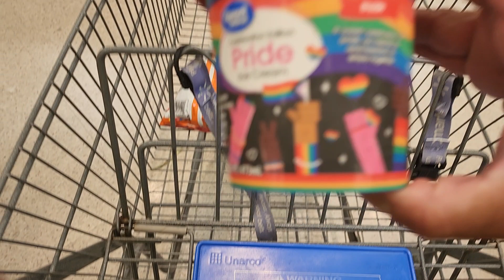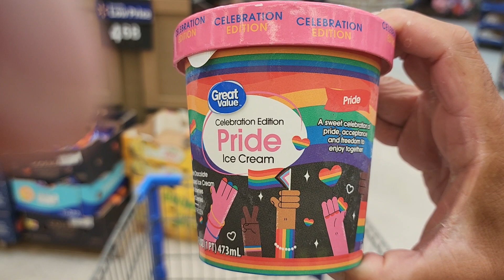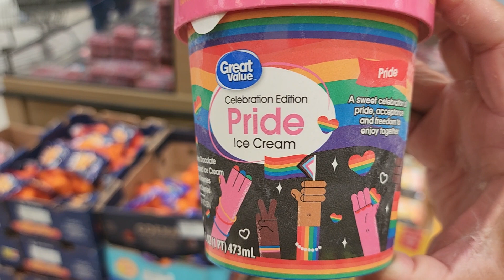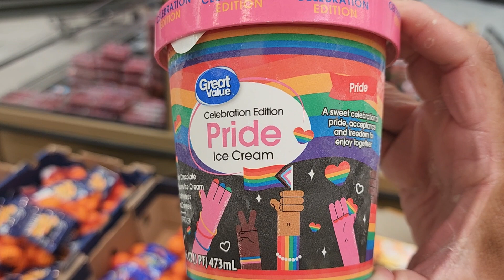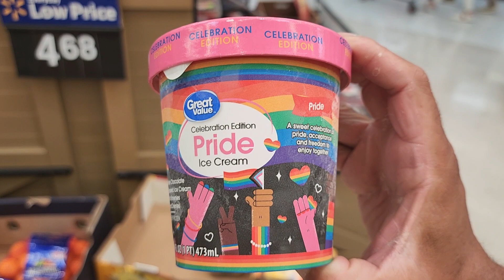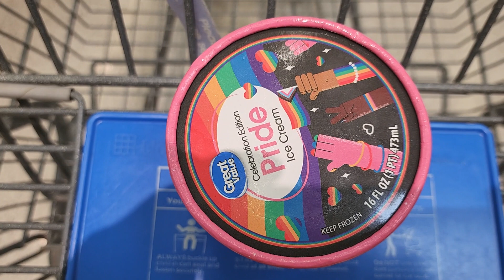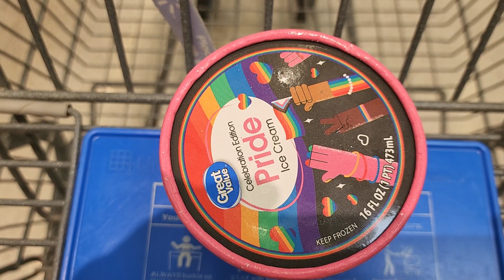Walmart Wakes up to Pride Ice Cream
Walmart has always been "woke", today,  I  saw  pints of ice cream that had the rainbow colors of pride month. We have taken this month to accept the alphabet community but, some want to get rid of Father's Day.  Men wake up.